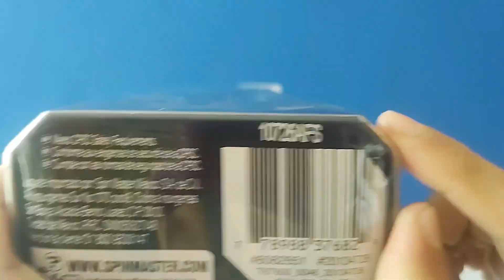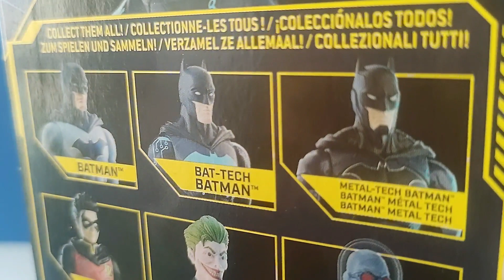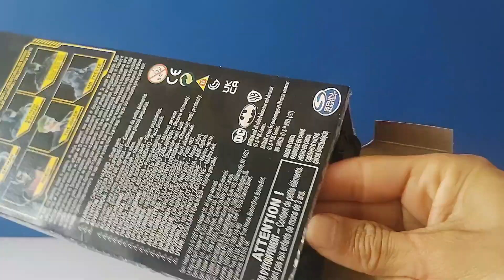Bat Tech Batman 12 pulgadas Spin Master (sí, otro más)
Hola amigas y amigos!!, en éste nuevo vídeo les traigo el unboxing de éste Batman (sí, sí lo sé otro más jajaja), espero que sea de su agrado. Salu2